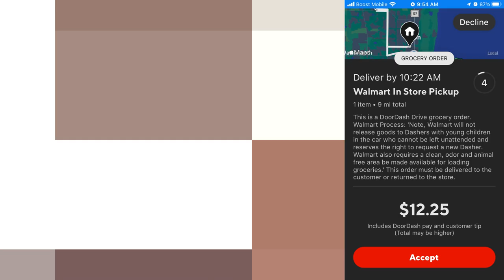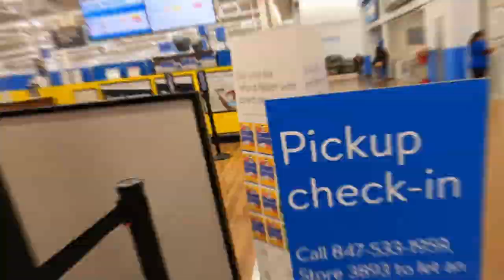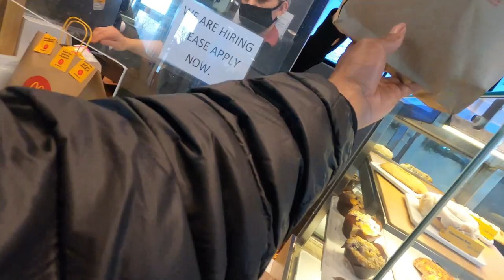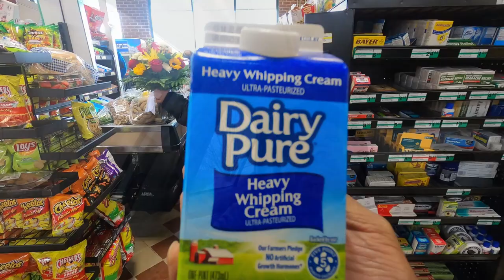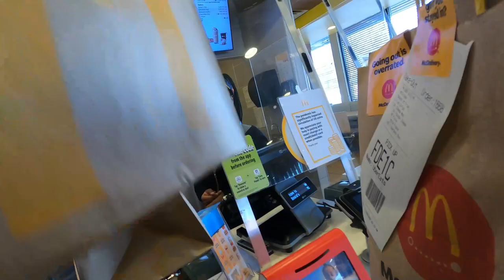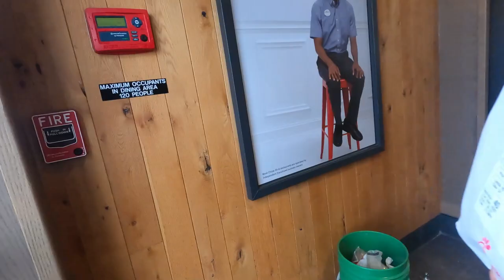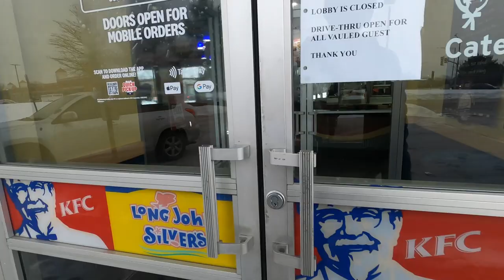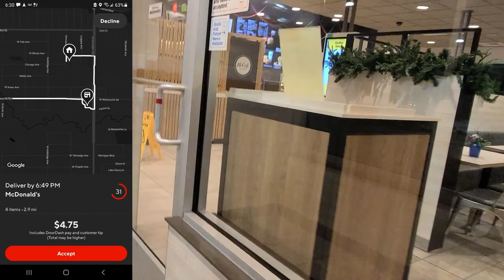DoorDash Driver Finds FULL Wallet Lying in Driveway! Extra Tip?? Doordash Stories, Tips and Tricks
While I was delivering McDonald's to this house, I found a Full Coach Wallet/Purse Lying in the Driveway.I could have taken it with me and went thru it, but instead I did the right thing and returned it back to the homeowner. An Extra Tip or Finder's Fee would have been greatly appreciated, but that didn't happen.